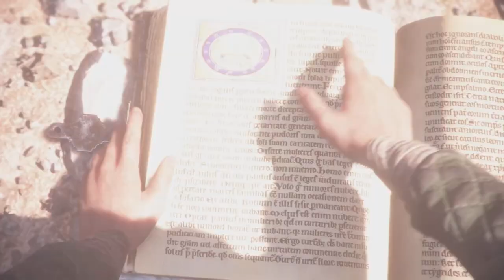A Plague Tale Innocence Episode 9: Sinister Fluid & The Black Smith!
Amicia has made it to the library to find the extra super secret book to cure Hugo's asthma. We run into Sinister Nasty Fingers and meet the big bad of the game. He looks like the pope with some sort of venereal disease. Also, there is a strong blacksmith who kills with his bare hands. Luckily he is on our side!